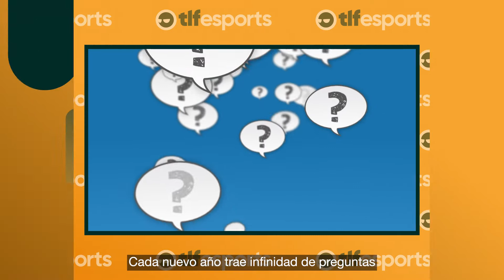LOS 5 JUEGOS MÁS ESPERADOS 2022 | INSIDERS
¿Y vos cuál estás esperando? ¿Qué lanzamiento 2022 te entusiasma más? Contanos en los comentarios 👇

Para seguir toda la actualidad de los esports y del gaming, te invitamos a seguirnos en nuestras redes 👇